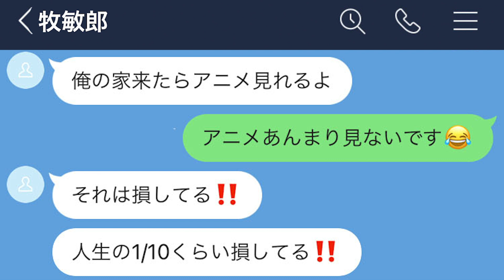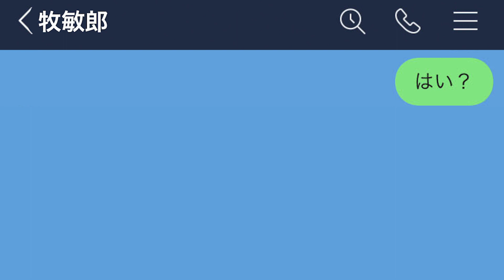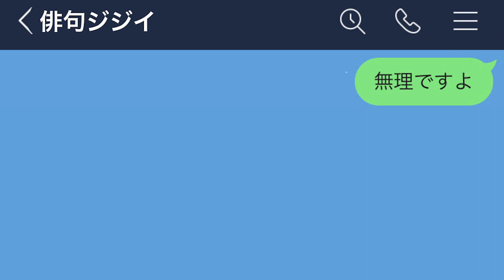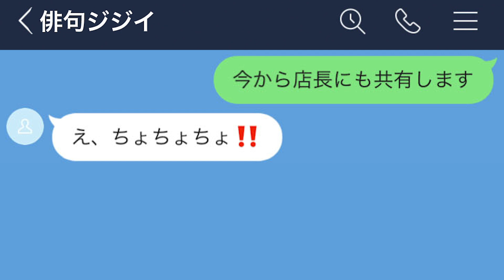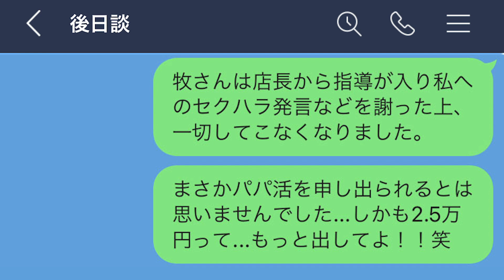【LINE】バイト先のおっさんからパパ活の提案をされた女子大生…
登録者
もっと伸びたら
いいのにな

橋本、心の俳句